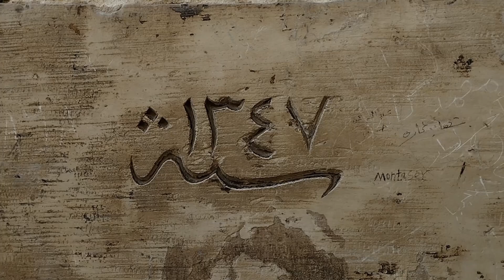الحلقة الثالثة - مجموعة قلاوون - S3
تصوير الحلقة / فريق اتفضل قهوة

هننزل حلقة كل يوم خميس الساعة 8 مساء

المصادر:
1)  مساجد مصر وأولياؤها الصالحون ( الجزء الثالث)، سعاد ماهر
2) الأيوبيون والمماليك فى مصر والشام ، سعيد عبد الفتاح عاشور